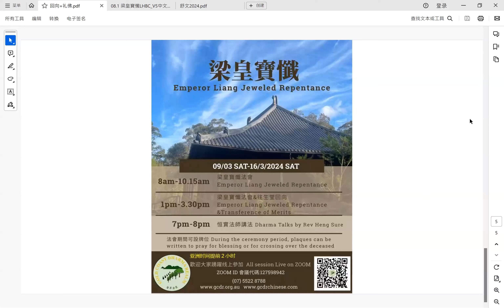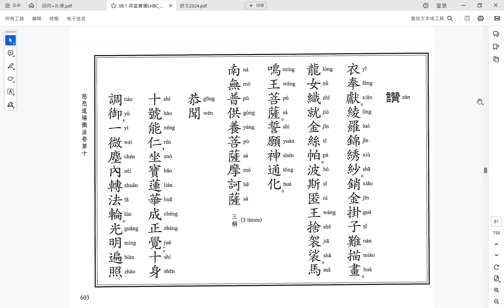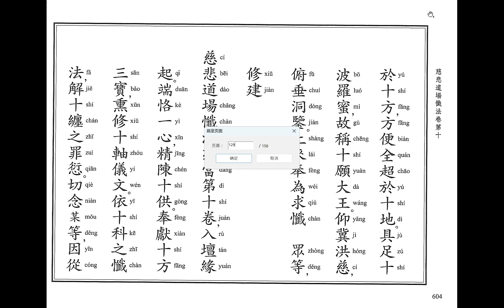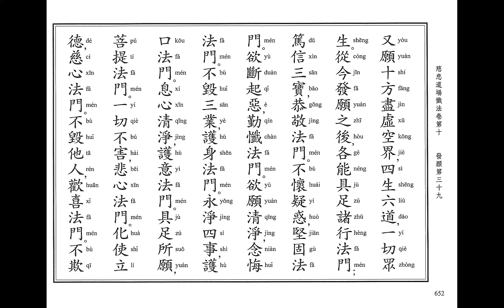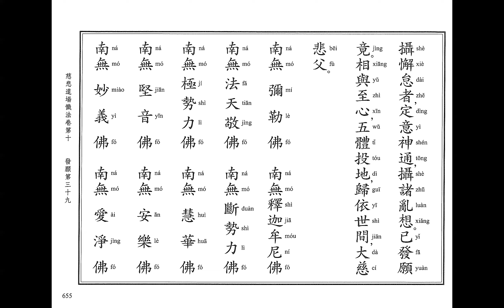Day 8 3rd Incense part A